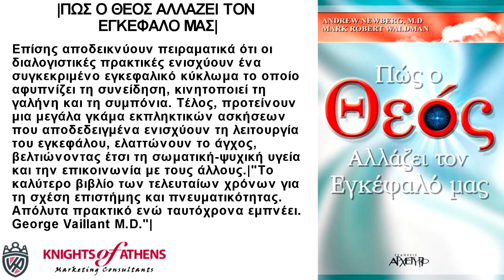ΠΩΣ Ο ΘΕΟΣ ΑΛΛΑΖΕΙ ΤΟΝ ΕΓΚΕΦΑΛΟ ΜΑΣ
Εκδόσεις ΑΡΧΕΤΥΠΟ
Καθ. Χατζηδάκη 9
54655 Θεσσαλονίκη